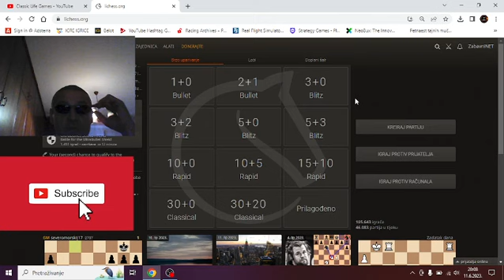Šah mat za početnike - mogao sam i bolje igrati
KRATAK OPIS VIDEA:

U ovome videu možete vidjeti jednu odigranu šahovsku partiju i mali šah mat na kraju igre za početnike. Komentirajte. Hvala.

KRATAK OPIS KANALA:

- Razne igre

POSJETITE WEB STRANICE:

1. Zabavni NET

2. Motivacione priče